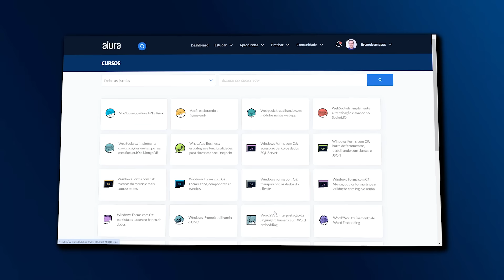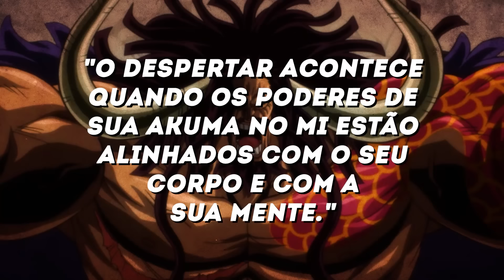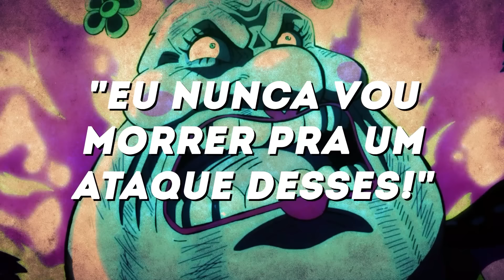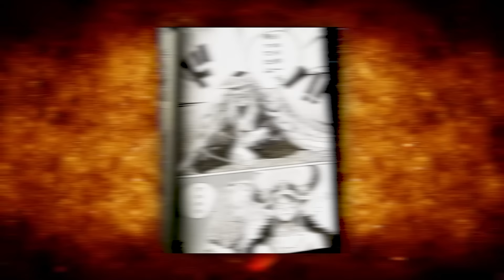ELES ESTÃO DE VOLTA! TODOS OS PERSONAGENS ESQUECIDOS QUE VOLTARÃO ANTES DO FINAL DE ONE PIECE!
👉 Matricule-se hoje na ALURA, a maior escola online de tecnologia do Brasil!

À medida que a Saga Final de One Piece avança, muitos dos personagens que marcaram profundamente a história se preparam para fazer os seus grandes retornos. Vilões lendários do mangá como Donquixote Doflamingo, o demônio celestial e antigo governante de Dressrosa; Charlotte Katakuri, o principal comandante dos Piratas da Big Mom; Enel, o autoproclamado "deus" de Skypiea; e Smoker, o caçador branco da Marinha, estão destinados a desempenhar papéis cruciais na saga final de One Piece... Com cada vez mais conflitos e o surgimento de novas alianças, o retorno desses personagens promete abalar o equilíbrio do mundo e influenciar diretamente o destino da Era dos Piratas.

⚠️ Mais Vídeos que VOCÊ PODE GOSTAR:

🔥 O QUE ACONTECEU COM CADA INIMIGO DO LUFFY EM ONE PIECE! - COMO ELES ESTÃO ATUALMENTE NO ANIME?

Edição: @olucasdorice